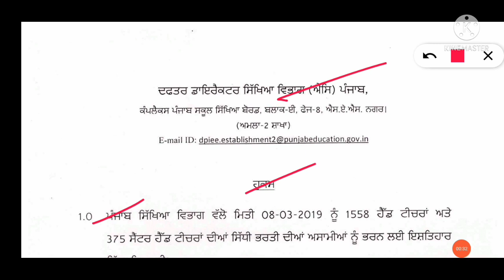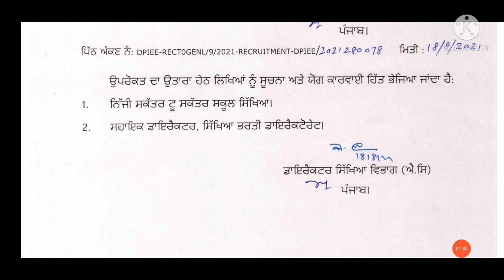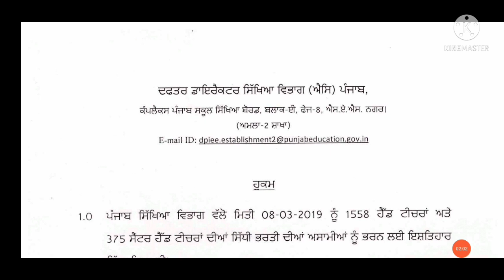New Notice।। Master Cadre Today Updates।। Master Cadre Today Latest Notice।। Master Cadre Today News